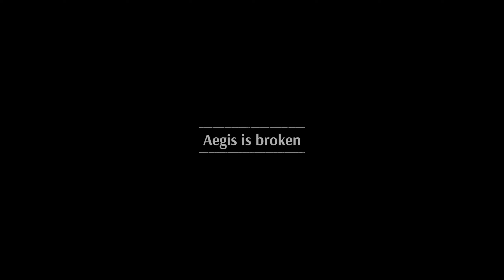SteelRising - Dancer | 05 - La Cité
Hello dancer. If you've played the alchemist before, then the dancer is really easy to play. The Dancer plays like the Alchemist, but without the disadvantages of the Anima Essence. The bishop in La Cité really got his arse kicked. With a stamina potion and a few anaesthetic vials, it was a walk in the park. That's how I like it, I hope the alchemist is as much fun again and picks up speed.